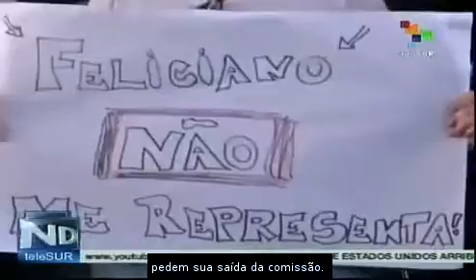Brasileiros pedem renúncia de deputado homofóbico e racista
Cidadãos e ativistas brasileiros se manifestam em várias cidades do país pedindo a renúncia do pastor evangélico e deputado Marcos Feliciano, nomeado recentemente presidente da Comissão de Direitos Humanos da Câmara dos Deputados do Brasil.